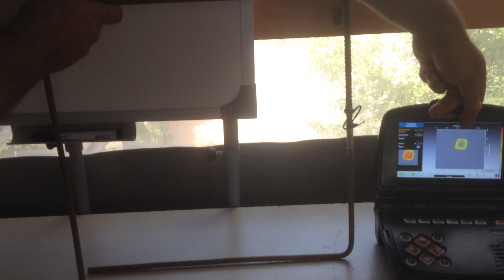En Yeni Dedektör Teknolojisi ile NOKTA INVENIO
Nokta INVENIO toprak altındaki metalin şeklini, cinsini, derinliğini ve boyutunu size söylüyor. Bir dedektörden beklediğiniz her şey bu dedektörde toplanmış.

invenio dedektör fiyatları;
Standart Paket: 29,900 TL
Pro Paket: 39,900 TL

Nokta dedektör Yetkili Satış Noktası Dedektör Store: 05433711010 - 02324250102